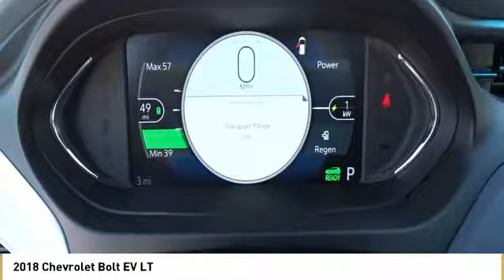2018 Chevrolet Bolt EV LT New 18Z1973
Black Metallic 2018 Chevrolet Bolt EV LT FWD 1-Speed Automatic Electric Drive UnitbrbrWith Every Purchase or Lease of a new or used Chevrolet at Nissani Bro's Chevrolet in Culver City, you will receive the following: *Complimentary Lube, Oil, and Filter Change *Complimentary Car Washes *Courtesy Loaner Vehicle *Complimentary Flat Tire Repair *Express Shuttle Service *Pre-Registered Repair Service For the as long as you OWN the vehicle! Recent Arrival! 110/128 Highway/City MPG